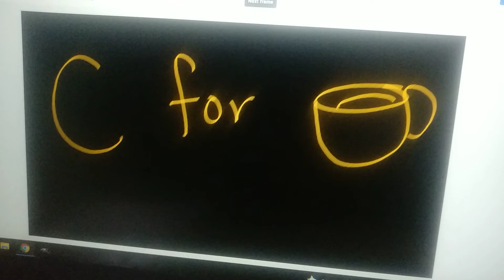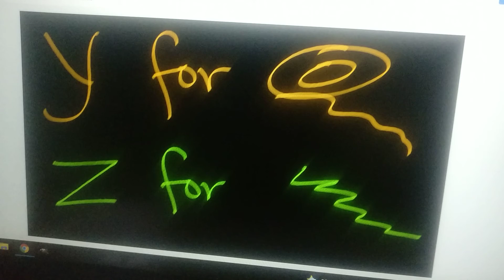A to Z I for Nursery, Jr.KG